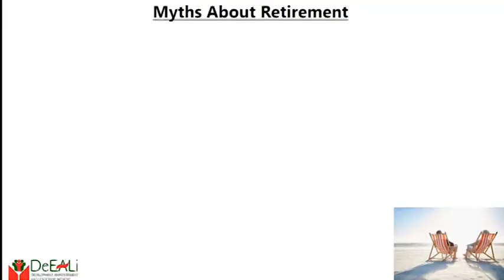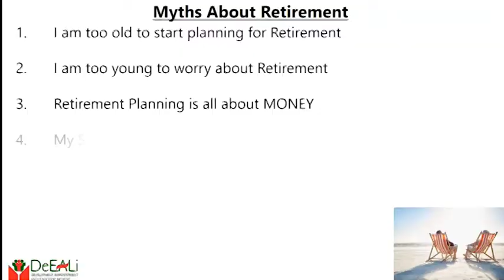Retirement Myths - 1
This week, we are exploring some of the various myths that exist on the concept of Retirement